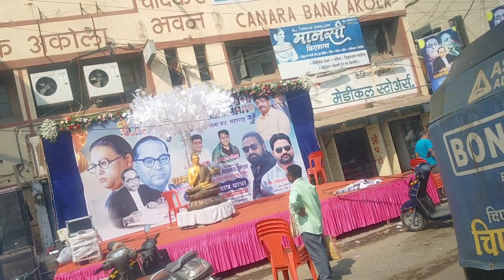नुसता हाल चालेत माझे 😞 काम करून, माझ दुखः सागु तरी कोणाला😓vlogs